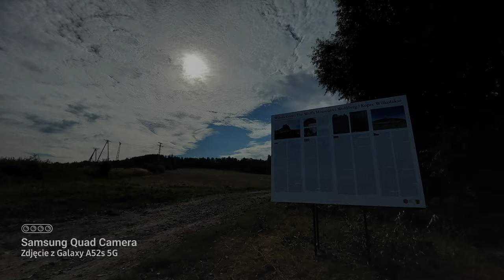Zlotoryja z Samsung a52s 5g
60 fotek ale nie były w maksymalnej jakości 8k tylko w połowie,
nieco ponad 4k